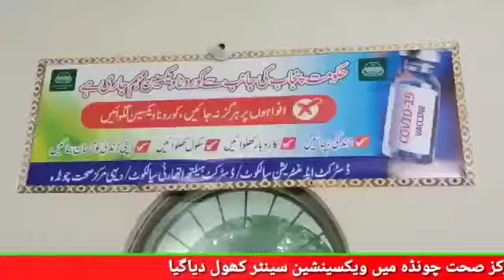کورونا ویکسین نقصان دہ یافائدہ مند ؟ افواوں پر مت جائیں۔کورونا ویکسین لگائیں زندگی بچائیں۔